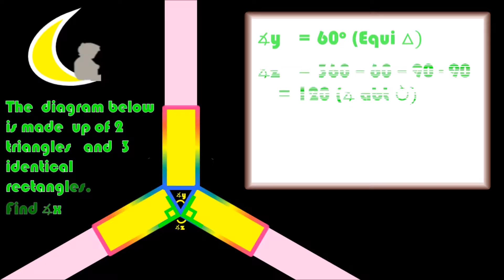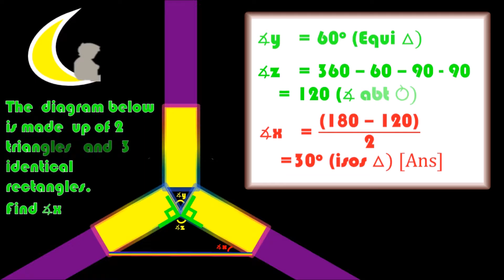Playout Maths# Sailor moon transformation Maha Bodhi School Pri Six Maths 2015 Prelims Paper 1B Q30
To be fair, after naruto transformation, I better have a girl theme too. lol

Graphics - Microsoft PowerPoint, Microsoft Excel (Maths)